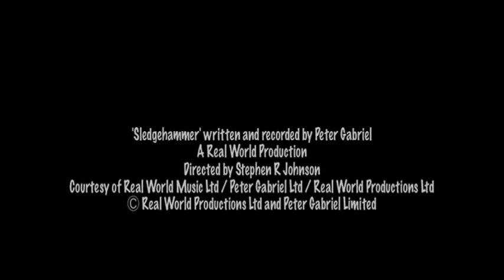AARDOCS | MUSIC VIDEOS | EPISODE 8 | SERIES 1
Taken from a series of mini-documentaries in which Aardman Co-Founder David Sproxton looks back over the studio’s 40 year history with the Watershed’s Mark Cosgrove. David talks about the Aardman’s venture into making pop music videos, and in particular the hugely influential video for Peter Gabriel’s Sledgehammer which the studio produced in 1986, which went on to become the most played music video ever on MTV.